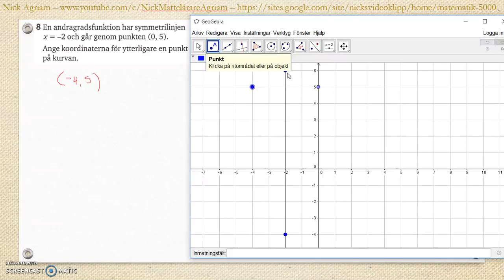Matematik 5000 Ma 2b Kapitel 2 Algebra och ickelinjära funktioner Blandade övningar 1-2 - 8